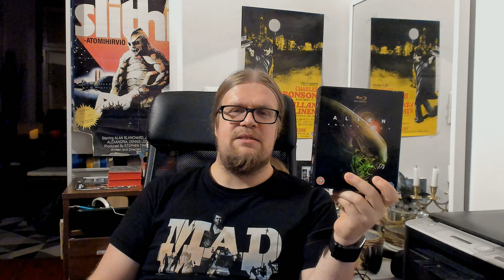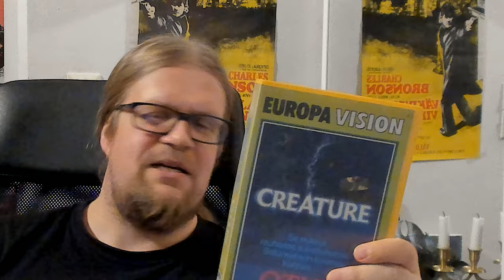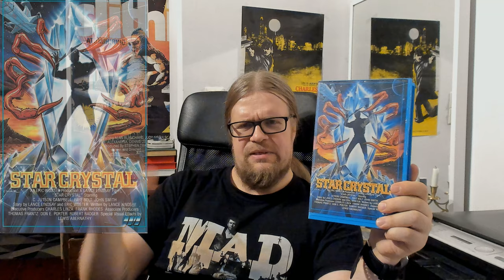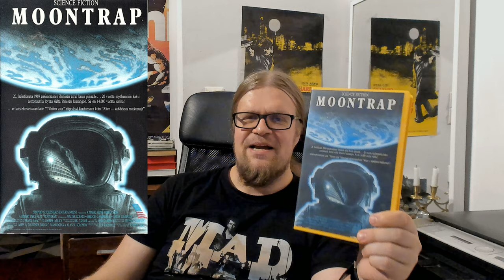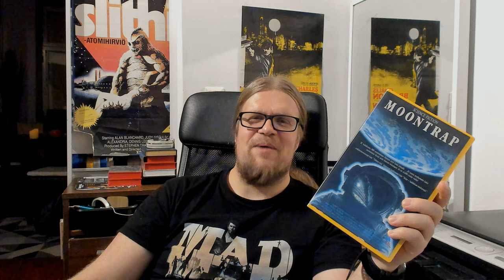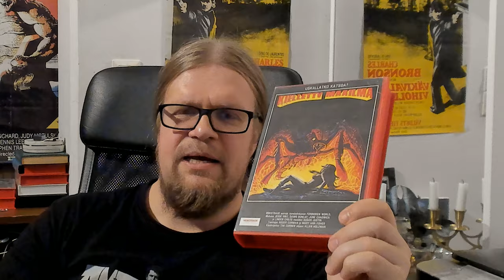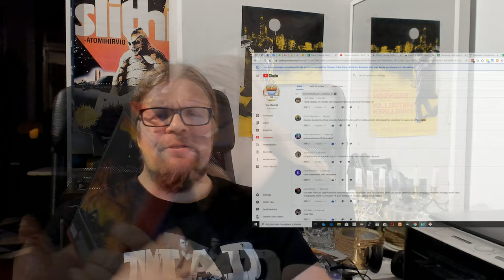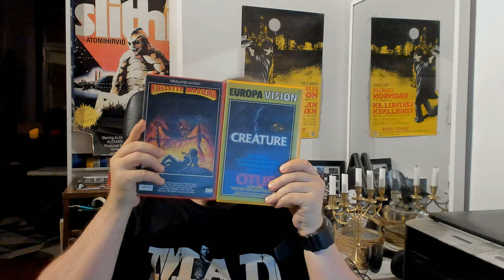Videosäkki #7 Alienit ja muut avaruusmonsterit osa 2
alien sekä muut avaruudessa riehuvat monsterit jatkavat riehumistaan sarjan toisessa jaksossa. Kyseessä siis vain avaruuteen sijoittuvat elokuvat, ei maan päälle. Tarkastellaan Alienin lisäksi alien klooneja kuten rogerCormanin Galaxy of Terroria ja Forbidden worldia. Niin ja myös moontrap!
Vieraile sivulla ja luo tili!